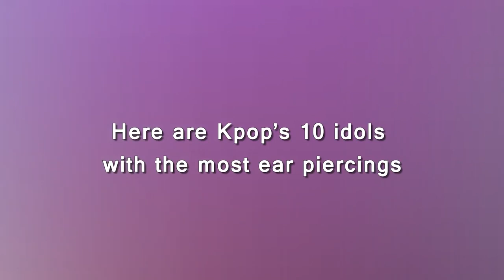Top 10 - K-pop idols who have the most ear piercings 2019